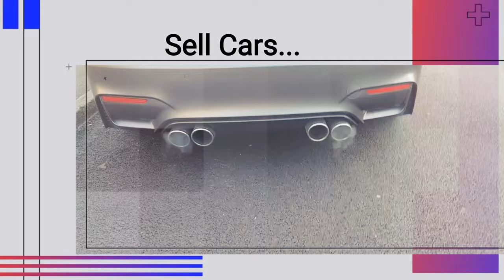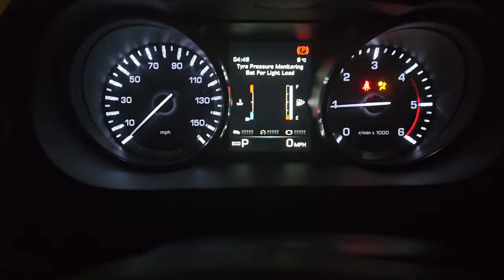I travel 500 miles to buy a 'DRUG MULE' BMW!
We travel 500 Mile to buy a police seized BMW